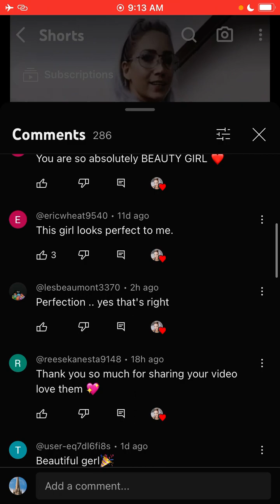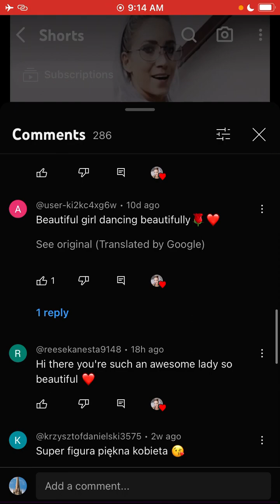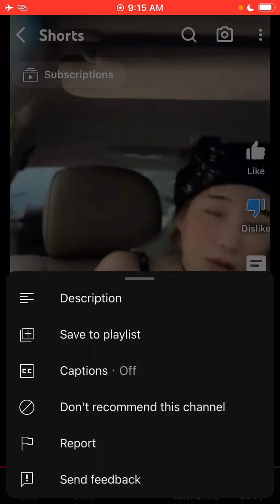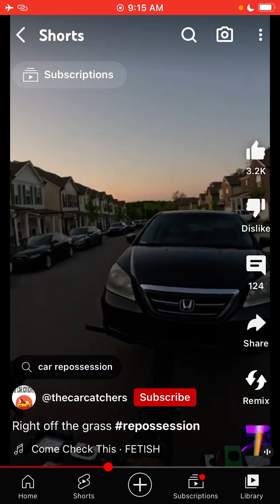Simp Culture and low quality content